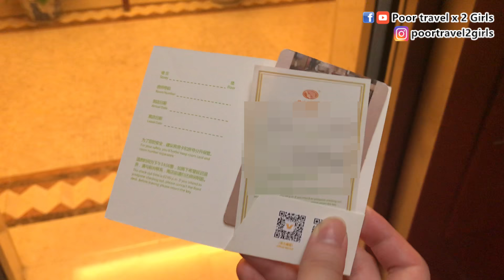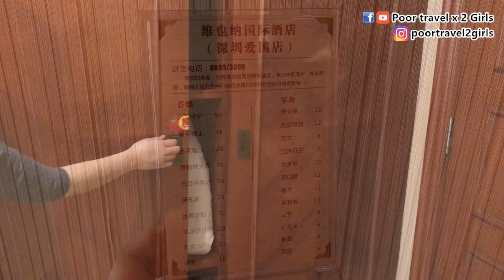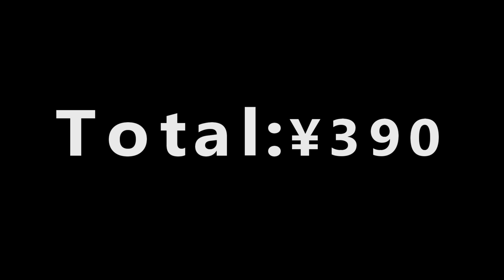[Poor travel深圳] 全國超多分店！¥390蚊晚！深圳酒店大探究！雙人大床房！有一大片窗景？！維也納酒店 Shenzhen Travel 2018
好似好少拍深圳既酒店房間大探究，今次去左呢間係全中國有好多分店既「維也納酒店(深圳愛國路店)」，¥390蚊一晚既雙人大床房，到底係點咖呢？同我地一齊「大探究」啦！

－－－推薦影片－－－
✔[Poor travel深圳] 跟兩姊妹去機舖！¥50蚊玩勁耐？沉迷喪屍機？ 無限夾公仔？核客電玩城 Shenzhen Travel 2018

✔[Poor travel香港] 屯門真係「薯」不簡單？！超好味既沙律醬！雙重芝士風琴薯！流心蛋白汁吞拿魚焗薯皮！芝士蘑菇煙肉薯堡！

✔[Poor travel深圳] 初代甜品宇治抹茶！有必食推介？！山核桃抹茶千層蛋糕！抹茶雪山！雲竹！ Shenzhen Travel 2018

✔[Poor travel珠海] 超誇張！抵食到爆！太豐富啦！¥118蚊老北京烤鴨2-3人套餐！片皮鴨、鹽水鴨肝、水煮鴨血、鴨架湯！好運軒老北京烤鴨 Zhuhai Travel 2017

✔[Poor travel深圳] 抵食到無人有？！¥128樣樣紅海鮮大盤菜！海極鮮蒸汽美食坊！Shenzhen Travel 2018

－－－有關資料－－－
❏維也納酒店(深圳愛國路店)
📍地址：中國廣東省深圳市羅湖區愛國路3023號